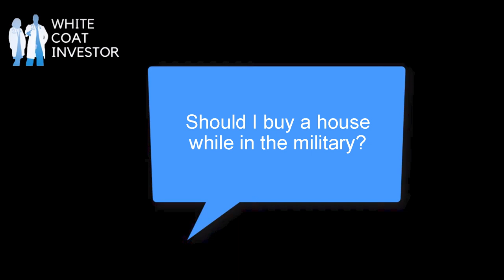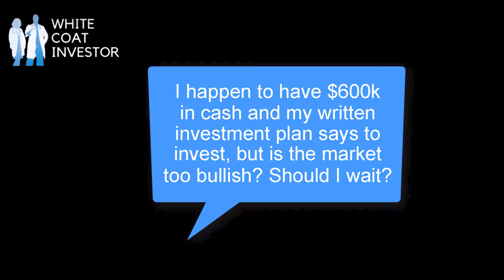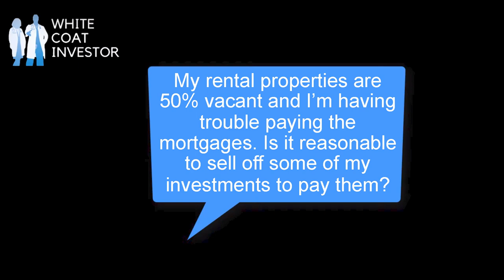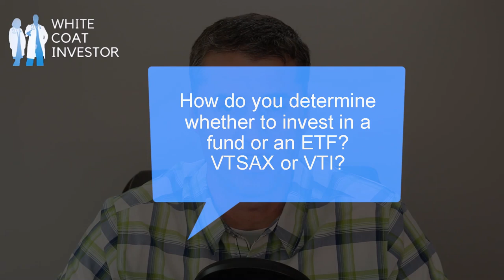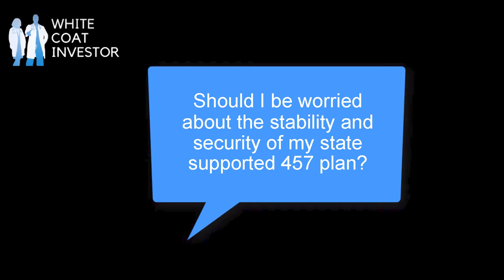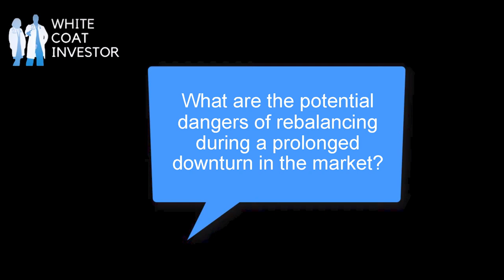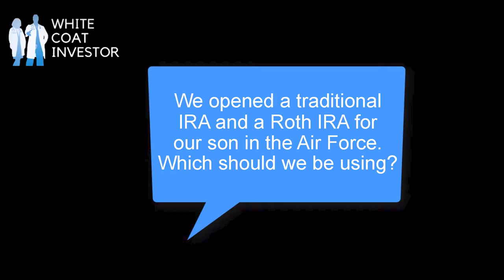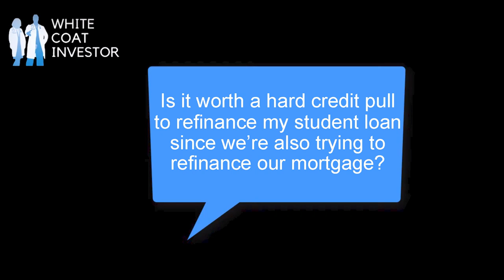Podcast #158- Which Physician Specialty is Best for Retiring Early?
If you want to retire early, which specialty would be best to go into? Let's get one thing straight from the beginning, medicine is not a great option for FIRE in the first place. Show notes With the long years in training, you won't even start making significant money until your mid thirties with $300-400K in student loan debt. Traditional FIRE at 30 or 35 like all these FIRE blogs talk about is not possible in that situation. So if your goal is to retire early, medicine is probably not the right place for you. Not to mention if you are a medical student with this question, there is probably an issue with the career you chose. Maybe you should be thinking about getting out of medicine into a career you’ll be happier in long term. But I do answer this question in this episode even so. Shorter residencies do get you to attending income sooner but those also tend to be on the lower end of salaries for physicians. It may not make sense to choose a specialty with a shorter residency if you will be paid significantly less each year afterwards. In this show I share which specialty I think is best for retiring early and why. I also answer listener questions about buying a home while in the military, timing the market, being over leveraged in your real estate investments, disability insurance for military doctors, tax loss harvesting, and more. I also bring on a guest for a few minutes, Ryan Inman from Financial Residency Podcast and Physician Wealth Services to answer a couple of listener questions about rebalancing and investing on the fixed income side. Lots of your questions answered in this episode!
This podcast is sponsored by Bob Bhayani at drdisabilityquotes.com. He is an independent provider of disability insurance planning solutions to the medical community in every state and a long-time white coat investor sponsor. He specializes in working with residents and fellows early in their careers to set up sound financial and insurance strategies. He is very responsive to me and to readers having any sort of an issue, so it is no surprise that I get great feedback about him from our readers and listeners. If you need to review your disability insurance coverage to make sure it meets your needs or if you just haven’t gotten around to getting this critical insurance in place, contact Bob at drdisabilityquotes.com today by email or by calling . Just get it done!